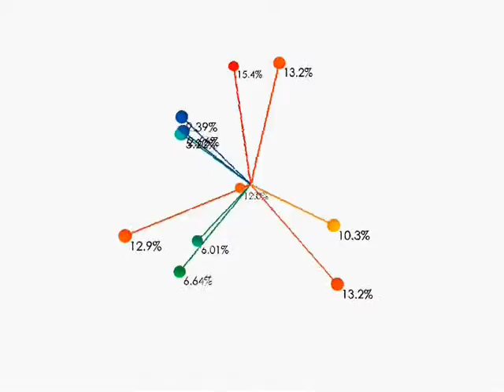GEA SPHERE 10 27 2009- Investing Strategies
Diversification, The future of portfolio management,IRA,K,Pension plans,B, Brokerage accounts.

How to make a billion dollars. 60 years of research. This is how to manage money. For more tips and advise on personal or institutional investing visit The Adviser View blog

Interested in our Investing or retirement services?